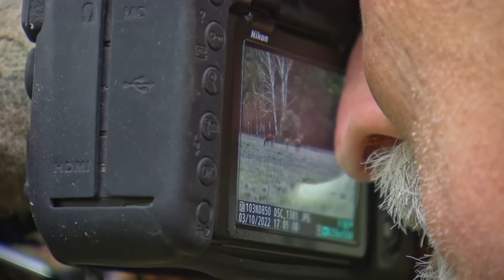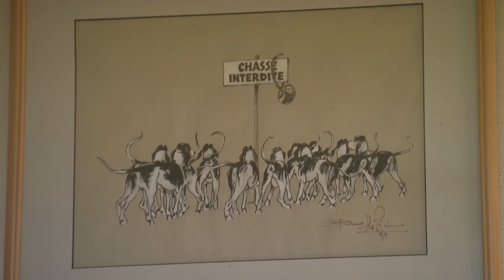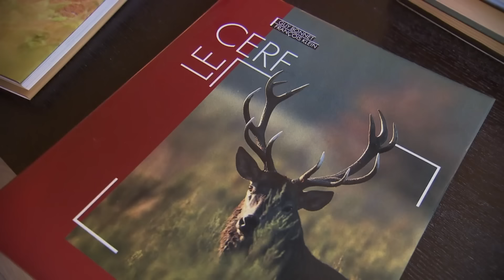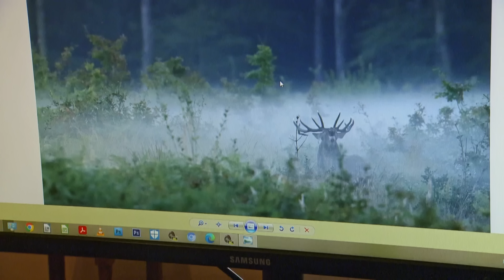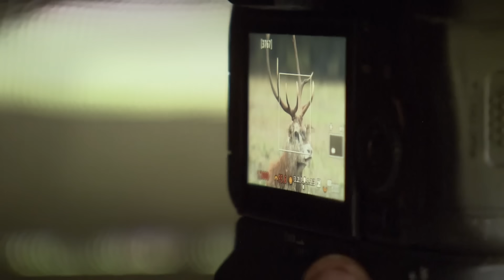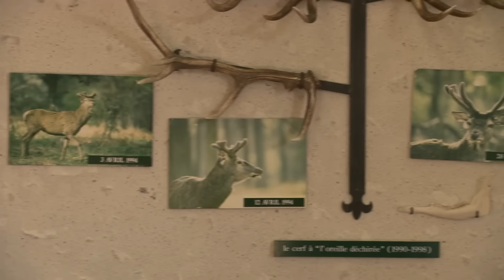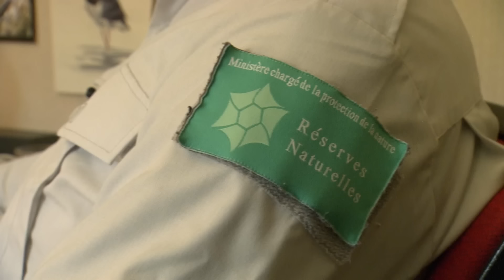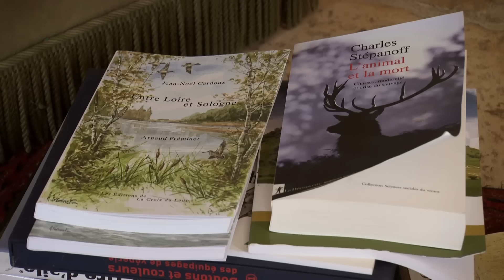Brame du Cerf : Passion et Mystère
À l'automne, le cerf, le plus grand ongulé de France, entre dans sa saison des amours. Durant cette période, il devient moins furtif en quittant la forêt, ce qui ravit les passionnés de brame.

Partout en France, de nombreux aficionados profitent de cette période, qui se déroule de mi-septembre à mi-octobre. Certains parcourent les sentiers, d'autres construisent des cachettes, tandis que d'autres encore se postent dans des miradors. Tous cherchent à observer ces moments intimes du brame sans perturber les animaux.

Réalisation:  Mathilde Louveau, Laurent Charbonnier
Titre original: Passion Brame